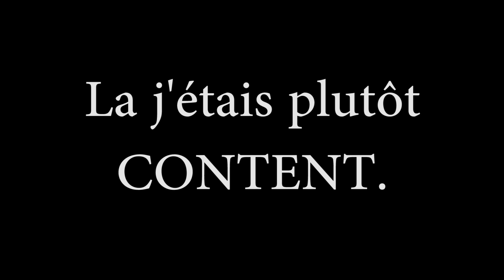Kill The Patrick S8E03 - ON RETROUVE FUKANO !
KTP VIII, ZeratoR et son point de vue. Mais c'est quoi KTP?
Sept équipes de trois joueurs s'affrontent sur une map fermée de 1500x1500. Une seule en sortira vainqueur, mais laquelle ?

Les règles :

- Difficulté hardcore,
- Pas de régénération de la vie avec la nourriture, pour se soigner il faut utiliser des pommes d'or ou des potions,
- La recette des pommes d'or se fait avec des lingots,
- Les potions de niveau II sont bannies,
- Le friendly fire est activé,
- Le plugin Mumble est actif.

N'hésitez pas à aller voir les points de vue des autres joueurs sur leurs chaînes !

Animation réalisée par Foxseen et basée sur les sprites de Paul Robertson pour Scott Pilgrim vs The World : The Game de Bryan Lee O'Malley.